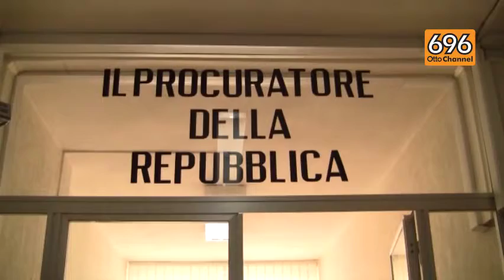Avellino, caso Assoservizi: interviene la Commissione Europea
Caso Assoservizi al comune di avellino. Interviene la commissione europea dopo la segnalazione per violazione del diritto dell'Ue presentata dagli avvocati irpini Passaro e Maffeo